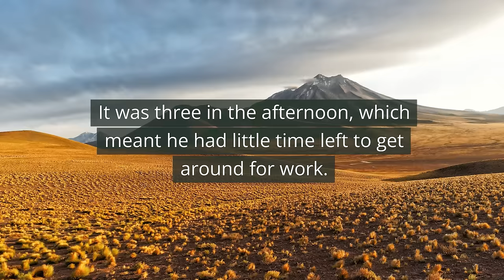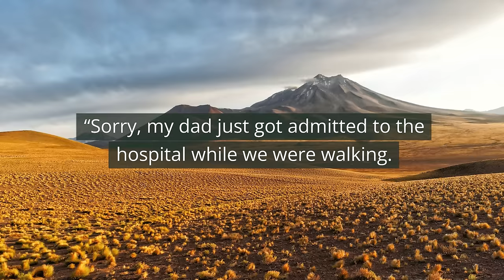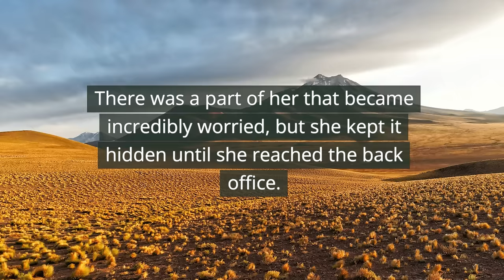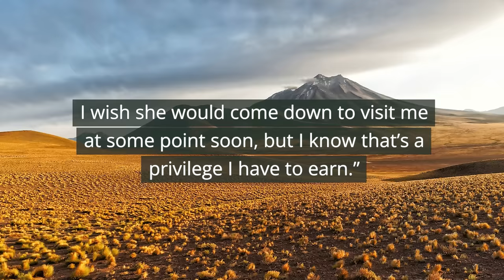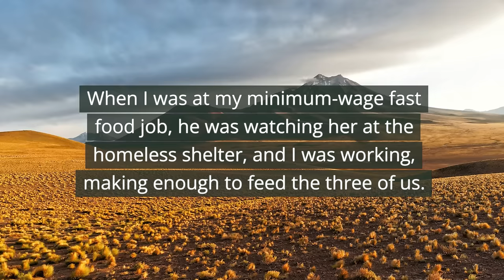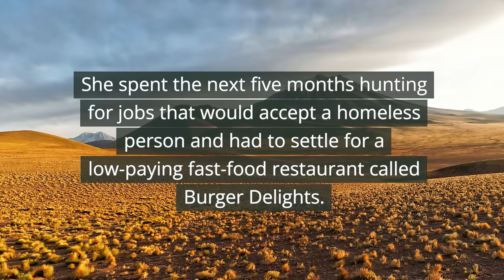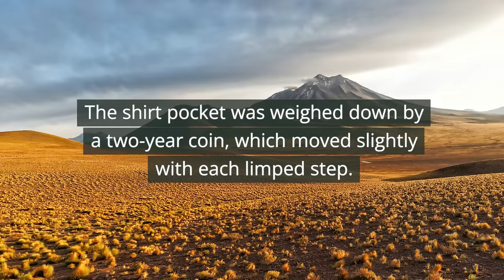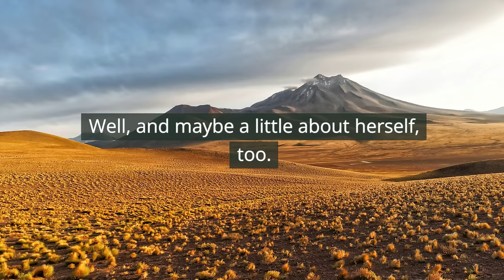Girls laughed at an old veteran in restaurant, making him cry...After they were done, this happened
Noisy teens mocked an elderly veteran who worked as a server in a restaurant making him cry...when the teens were done this happened